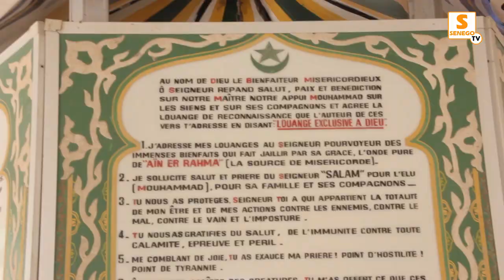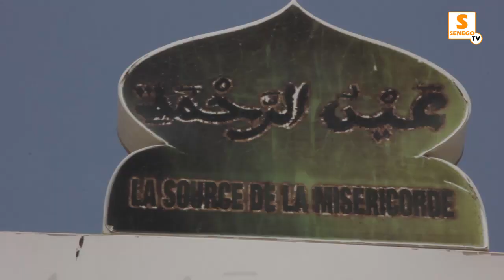Yobalou Magal: Aynou Rakhmati ou le puits d’eau purifiante